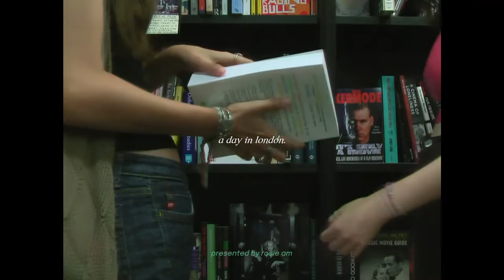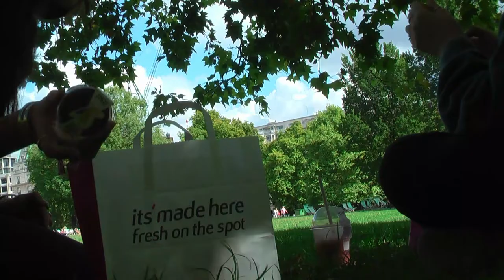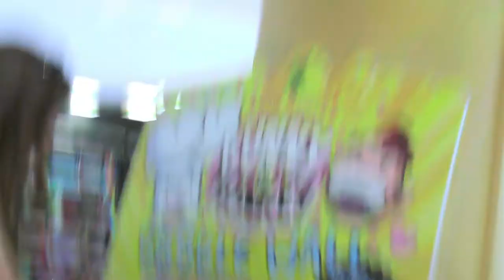a day in london | book shopping, sushi & grwm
finally leaving my house lmao

rosie